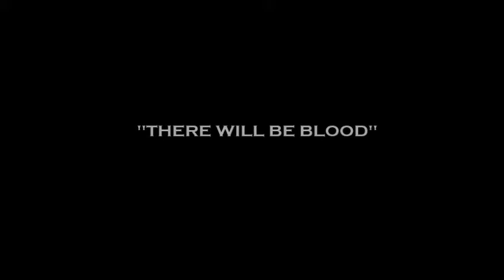Tactical Thermal Hog Kill